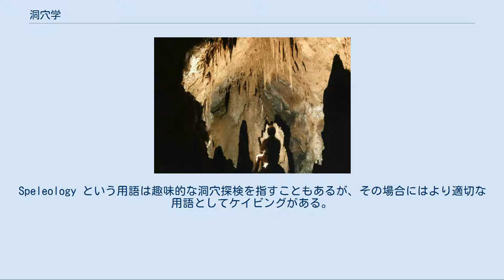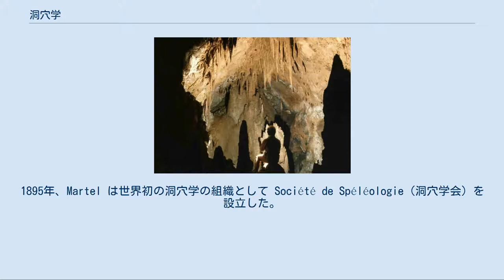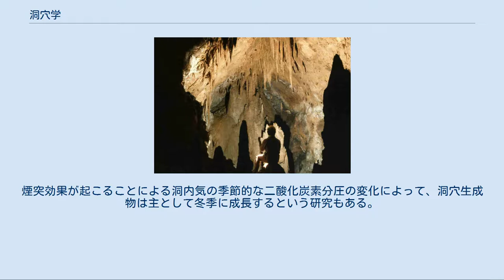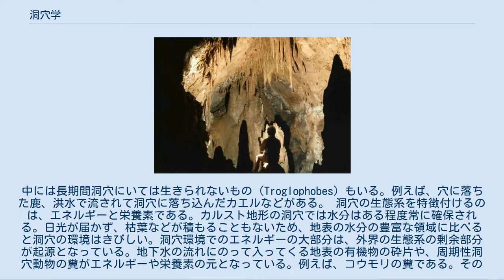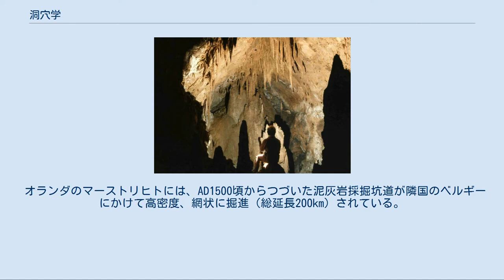洞穴学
洞穴学（どうけつがく、英: speleology）とは、洞穴やカルスト地形の成り立ち、構造、物理的特性、歴史、生命形態、経時変化などを科学的に研究するものである。
洞窟学（どうくつがく）ともいう。
Speleology という用語は趣味的な洞穴探検を指すこともあるが、その場合にはより適切な用語としてケイビングがある。
 洞穴学は、化学、生物学、地質学、地形学、気象学、地図学、水文学、古生物学、考古学といった知識を統合して、洞穴などを複雑な系として特性を明らかにする学際領域である。
洞穴学の発展は、スポーツや探検としてのケイビングの発展と密接に関連している。
実際、ケイビングと洞穴学の実地調査の手法は基本的には同じである。
 用語としての洞穴と洞窟は、洞窟の方がやや多用される感もあるが、とくにこだわられない。
本項では、固有名詞を除いて洞穴で統一した。
 秋吉台の鍾乳洞 19世紀中盤以前、洞穴の科学的価値は単に他の科学分野に何らかの貢献をするだけのものと考えられており、洞穴の研究は、地理学、地質学、考古学といった大きな分野の一部とされていた。
「洞穴学の父」と呼ばれるフランスの Édouard-Alfred Martel（1859年 - 1938年）以前には、洞穴に注目した研究は非常に稀であった。
Martel は洞穴の調査研究を幅広く行い、洞穴学の概念を確立させた。
1895年、Martel は世界初の洞穴学の組織として Société de Spéléologie（洞穴学会）を設立した。
 日本では、1975年に日本洞窟学会が発足し、1995年に日本ケイビング協会（1960年発足；前身は1956年発足の四国ケイビングクラブ）と日本洞窟協会（1978年発足）を併せて今に至っている。
日本洞窟学会には洞窟学雑誌の編集委員会を始め、洞窟測量・記録、洞窟救助、ホームページ編集、大会記録、ケイビング・ジャーナル編集の6委員会がある。
 ケイビング組織としては、秋吉台において山口ケイビングクラブが1962年から活動を続けている。
 「カルスト地形」を参照 「鍾乳洞」を参照 「洞窟」を参照 洞穴を流れる地下水は流路の形状や降雨に対する応答性（流量・水質・水温の変化）など、かなりの点において地表を流れる川の性質と類似したところが多く、地下川と表現される。
 地下水系の調査 　地下に流れ込む川の水がどこに流れ出るのか、昔から人々は興味をもち、籾殻を上流のポノールに流し込んだりした。
洞穴系の全体像の解明や形成発達史を研究するためには地下水流のつながりを明らかにすることが重要で、近代に科学的な調査が行われるようになってからは、食塩を投入して電気伝導度の変化を調べたり、染料による水の着色が行われるようになった。
着色したヒカゲノカズラ Lycopodium の胞子も有効な結果を示した。
今ではフルオレッセインソーダ、ローダミン、エオシン、蛍光増白剤などの蛍光染料や同位元素を用いた方法など、多様な手法が開発され、精度が格段に高くなっている。
 日本ではフルオレッセインソーダがよく用いられている。
通常では検出できない濃度に薄まった川水から、活性炭を使って容易かつ簡易に検出を行うことができる。
ただ、フルオレッセインソーダはバスクリンなどの浴用剤に含まれているため、下水道が整備されていない田舎での調査では湯水による汚染のバックグラウンドについて、また実施に当たっては上水道源への混入の可能性など、事前の環境アセスメントが必要になる。
 「二次生成物」を参照 「洞窟生成物」を参照 「鍾乳石」を参照 洞穴からしばしば哺乳動物の化石が発見される場合があり、古生物学との関わりがある。
これは、特に縦穴が大型動物にとって落とし穴のような役割を果たすためである。
とくに石灰洞内の地下水は石灰分に富み、化石骨が風化せず、保存に適しているため、過去にすんでいた生物群を明らかにする重要な試料となる。
日本ではこれまでに栃木県葛生、広島県帝釈台、山口県秋吉台、沖縄県などの石灰洞等から発見された化石の研究が進んでいる。
 「秋芳洞」を参照 「あぶくま洞」を参照 洞内気流や気温、湿度、洞内霧などについて研究が行われる。
地中温度はふつう-50cmで日変化が、-10mで年変化が消失すると言われるが、カルストのような洞穴地帯ではそれをはるかに越える数倍から数十倍の深/奥部まで外気温の影響がみられる。
これは洞窟系や割れ目系を通じて外気の流出入（煙突効果）や、雨水の浸透が激しく起こることによる。
 煙突効果がみられず、...